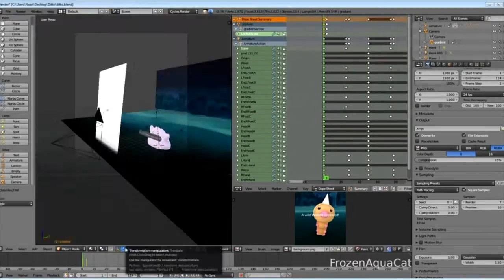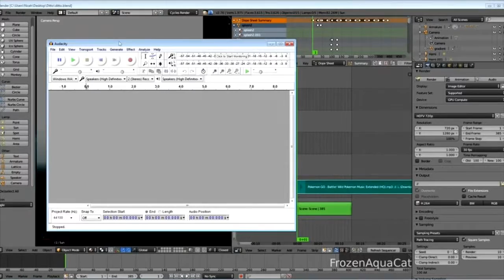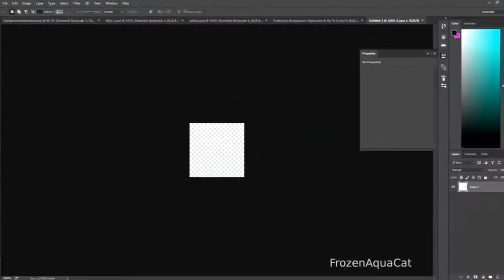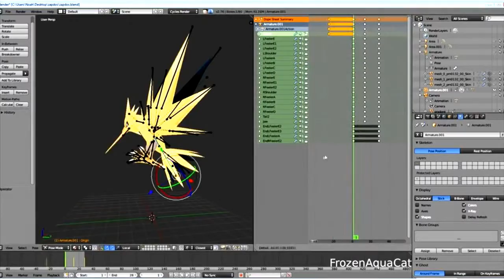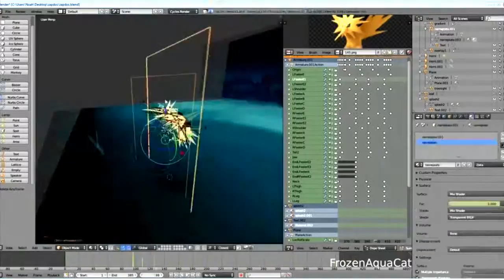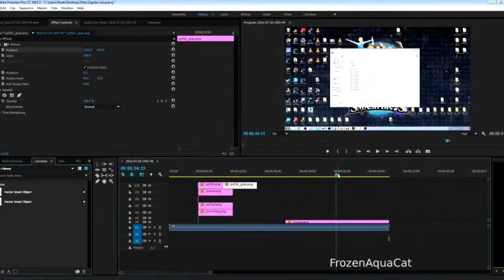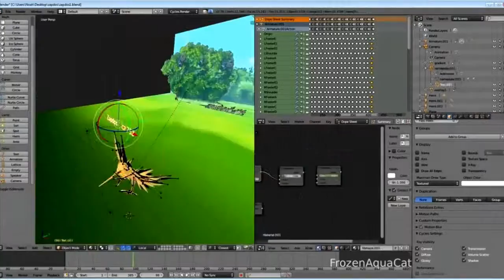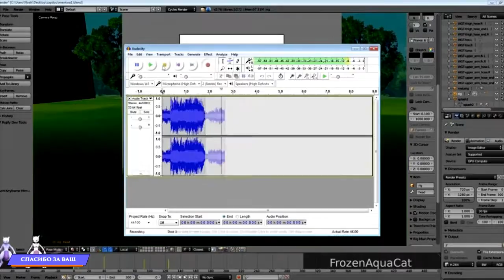Как создавали покемонов . Создание всех покемонов в 3Д редакторе.